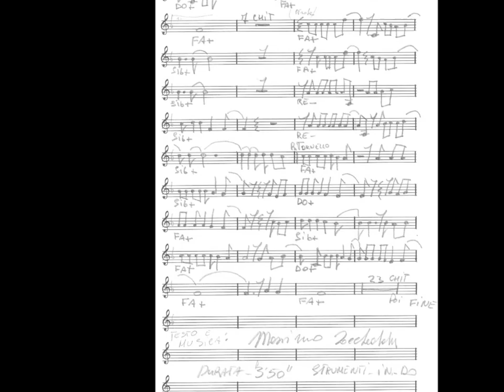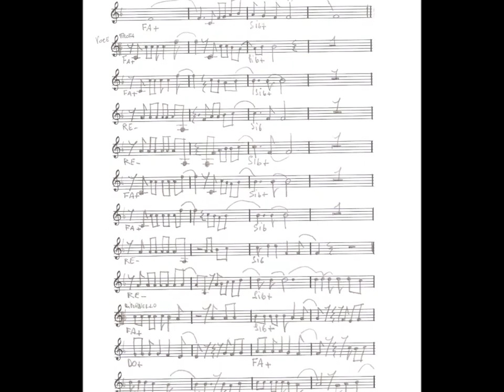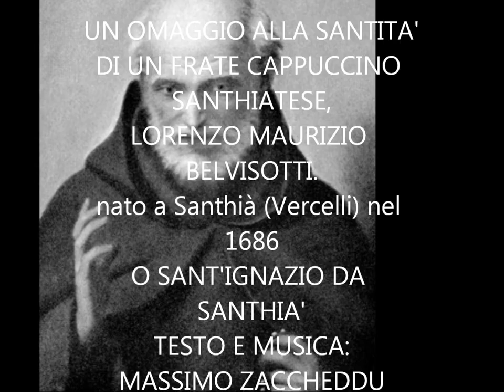O SANT'IGNAZIO DA SANTHIA' TESTO E MUSICA M ZACCHEDDU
Lorenzo Maurizio Belvisotti, nato a Santhià (Vercelli) nel 1686, viene ordinato prete nel 1710. Entra in contatto con i Gesuiti, ma nel 1716 entra nei Cappuccini di Chieri con l'intenzione di partire missionario. Dopo un servizio di 13 anni come maestro dei novizi a Mondovì e un periodo al convento di Torino, Ignazio, questo il suo nome da religioso, viene mandato dai superiori a confortare i militari dell'esercito sabaudo feriti dai franco-spagnoli negli ospedali di Asti, Alessandria e Vinovo. Finita la guerra, il convento del Monte dei Cappuccini di Torino lo accoglie nuovamente per l'ultimo lungo periodo della sua vita (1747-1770). Qui spenderà 23 anni confortando spiritualmente sia poveri che personaggi in vista del Regno. Muore il 22 settembre 1770, festa di san Maurizio, patrono dei Cappuccini piemontesi. È stato canonizzato il 19 maggio 2002 da Giovanni Paolo II. (Avvenire)